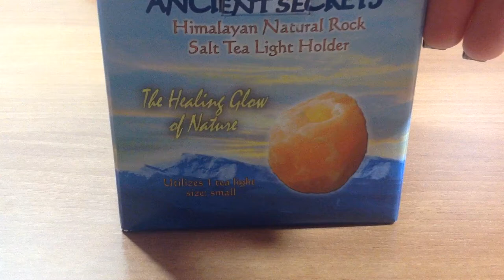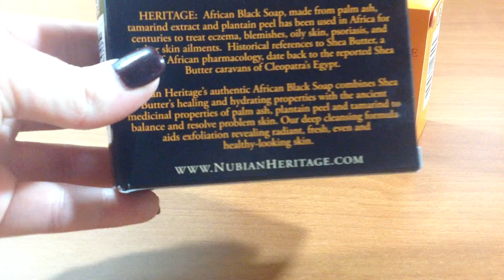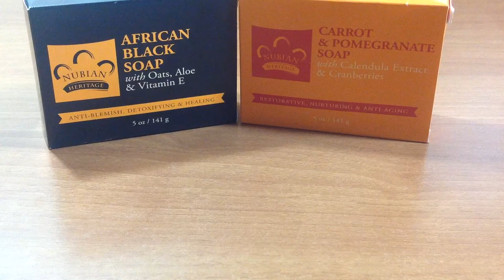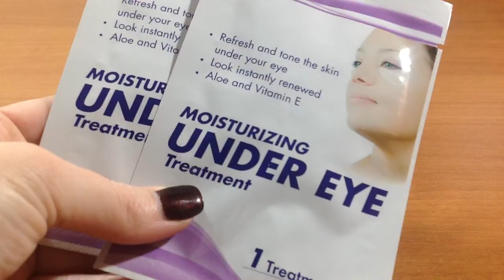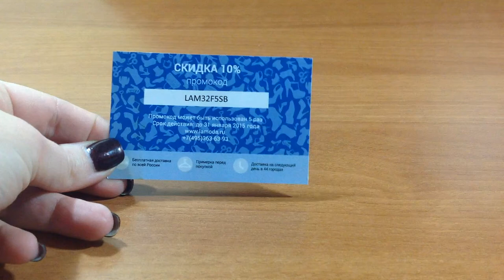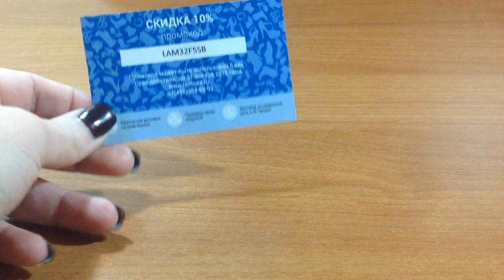Посылка iherb. Подарки к новому году. Купон на lamoda. Sending iherb. Gifts for the new year.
Ancient Secrets, Lotus Brand Inc., Himalayan Natural Rock Salt Tea Light Holder, Small, Utilizes 1 Tea Light
Cococare, 100% Cocoa Butter, The Yellow Stick, 1 oz (28 g)
Sierra Bees, Organic Shea Butter and Argan Oil Lip Balm, Unflavored, .15 oz (4.25 g)

Купон на lamoda LAM32F5SB